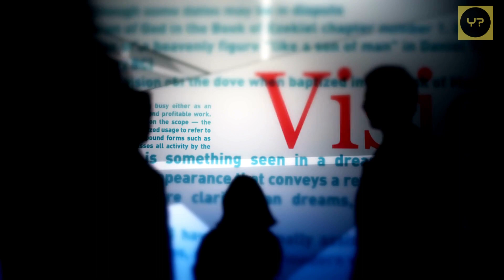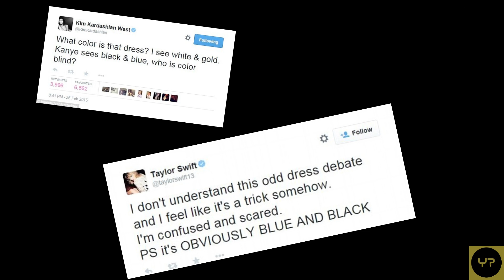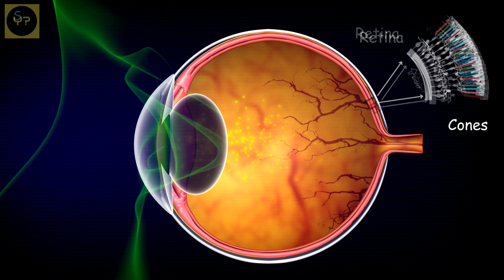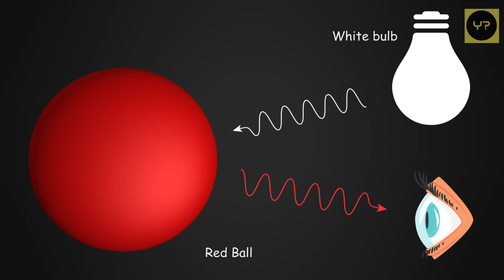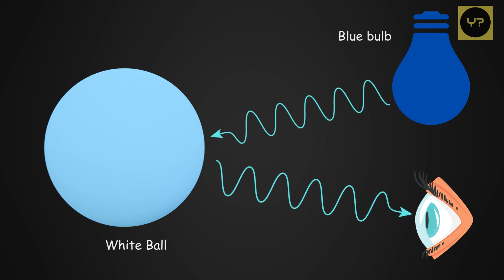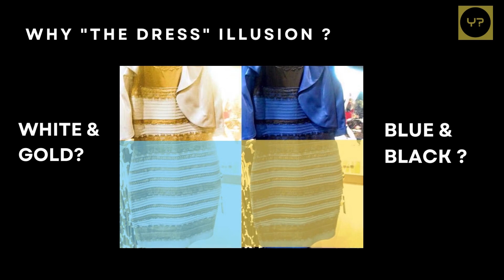Why we see different colored worlds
Why do we see different colors in different way. Do each of us see different colored worlds from our own eyes? Are colours real ?. Welcome to our educational journey into the captivating realm of color perception!  Prepare to uncover the mysteries behind colors, their origins, and the intricate ways our minds bring them to life.

🔍 In this enlightening video, we dive deep into the electromagnetic spectrum, unveiling the hidden wonders of light beyond what our human eyes can perceive.